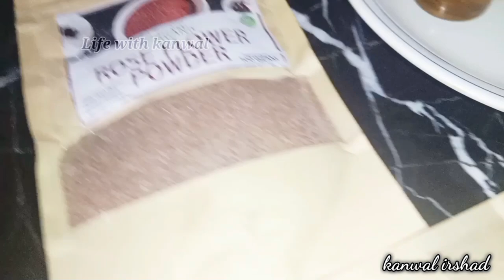Seven Herbal Ubtan cream & Seven Herbal Ubtan soap full review|How to make Ubtan at home |Ubtan Uses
Hello everyone.
Asalamulikm.
Today I am going to share with you a full review of  seven Herbal Ubtan cream & seven Herbal Ubtan soap...I am also telling you how to make Ubtan at home? Benifits of Ubtan..How to use Ubtan..

No copy right please.

Thankyou ☺️